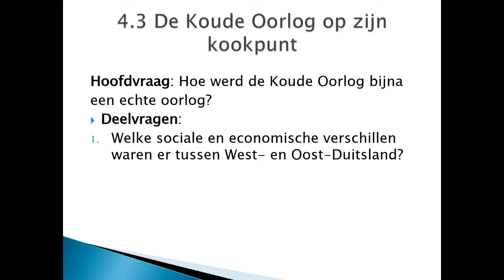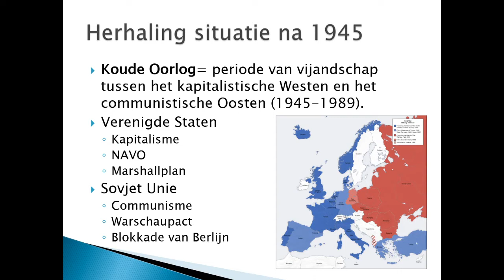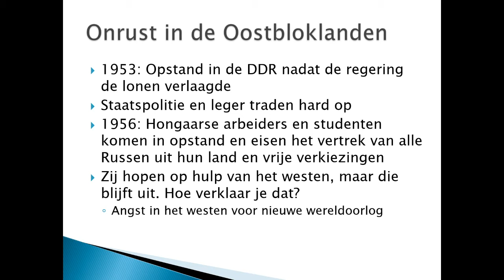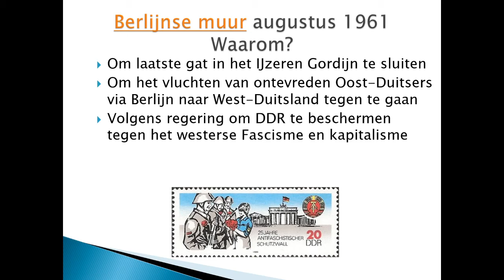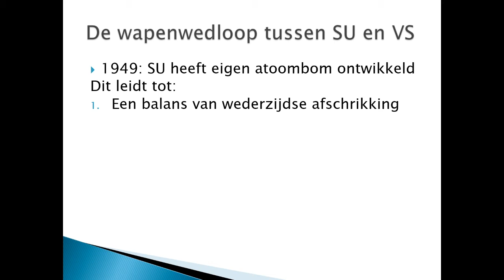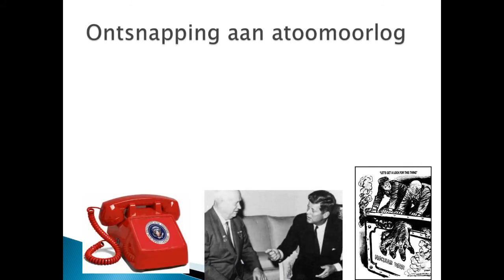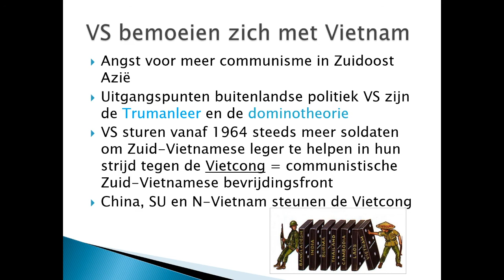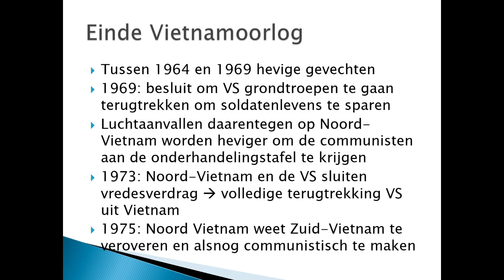Paragraaf 4.3 - De Koude Oorlog op zijn kookpunt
Uitleg over de economische verschillen tussen de BRD en de DDR, de Berlijnse Muur, Cubacrisis en de Vietnamoorlog.